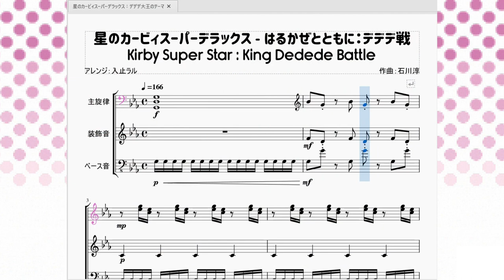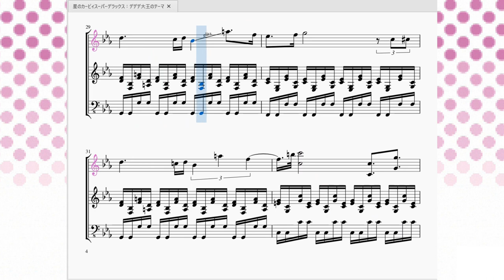星のカービィスーパーデラックス はるかぜとともに：デデデ戦 Kirby Super Star：King Dedede Battle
今回はカービィの永遠の宿敵(？)デデデ大王の戦闘曲を再現させていただきました。

　もうイントロを聞いただけで曲が全部浮かぶくらい有名な曲ですね。アレンジされた数もグリーングリーンズに次いで多いのではないでしょうか。
　この『デデデ大王のテーマ』はスーパーデラックスが発売するまでに3回ゲームに登場している(初代、夢の泉、カービィ2)のですが、今作のスーパーデラックスからＢパートが足されて従来より長い曲になりました。激しい曲調の中に少しマイナーコード主体の哀愁あるＢパートが入ったおかげでより曲としての完成度が増したと思います。
因みにデデデ大王のテーマのアレンジが収録されている『夢の泉デラックス：中ボスタワー』とビミョ～に音が違います（
聞き比べて違いを見つけるのも面白いかもしれません。(といって他動画へと誘導する高度な戦術)